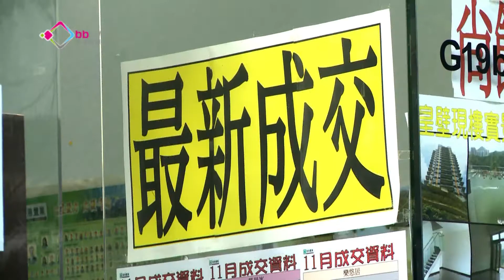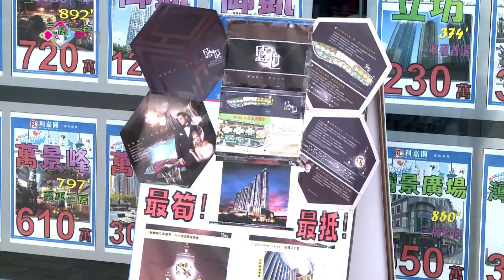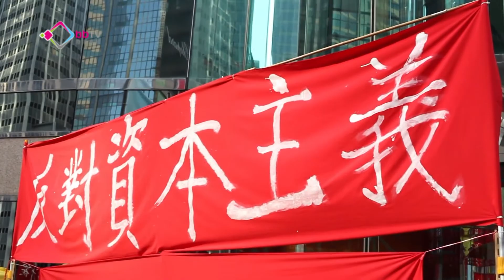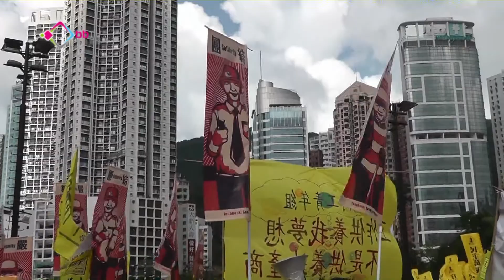bbTV回歸15周年特別企劃《曾蔭權．施政總結》[HD]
今年6月30日即將卸任的行政長官曾蔭權接受本台專訪。回歸15周年特別企劃，以房屋政策、貧富懸殊，青年抗爭及政制改革四個範疇與曾蔭權總結施政。曾蔭權強調，任內確立普選時間表，已經是走出民主一大步。目前應該將眼光放在落實普選後，如何保持香港競爭力的問題上。